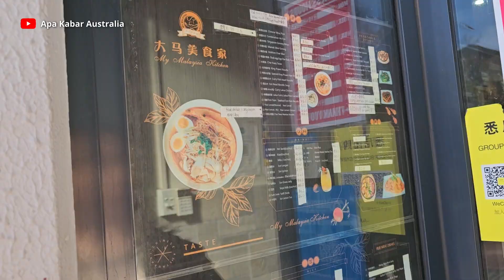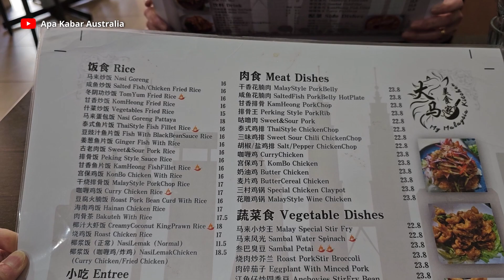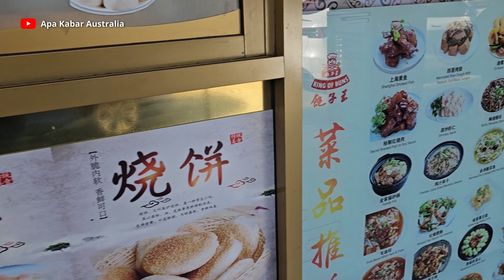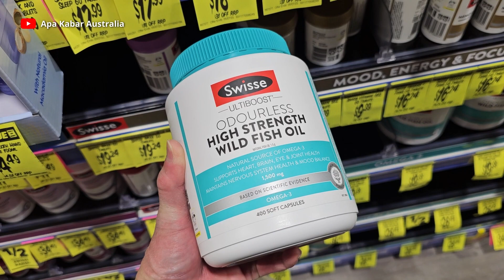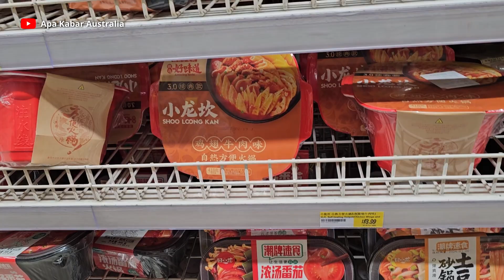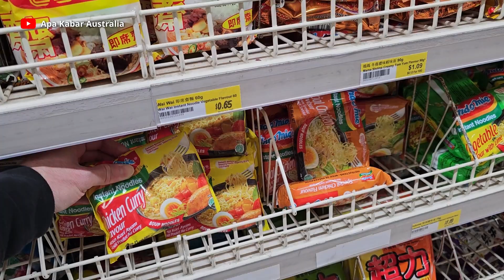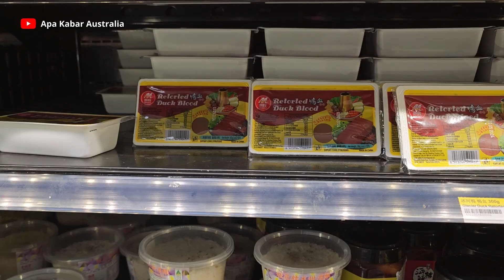Lanjut Belanja Lagi - Menemani Istri Beli Kosmetik | Chemist Warehouse & Tong Li Supermarket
Di hari yang sama, setelah selesai belanja di toko Indonesia, kita lanjut shopping lagi. Kita belanja di Chemist Warehouse & Tong Li Supermarket setelah makan siang di My Malaysian Kitchen restaurant. Lokasinya masih sama yaitu di suburb Campsie, Sydney.

Dukungan kalian sangat berarti bagiku untuk mengembangkan channel ini.

Salam bahagia, sukses & sehat-sehat selalu,
Hendra & Keluarga